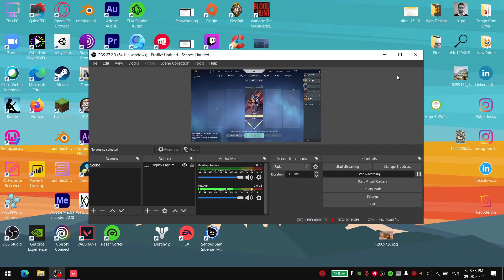Valorant | Deathmatch | 16 Bit Gaming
Deathmatch is a multiplayer free-for-all game mode designed to allow players to hone their gunplay mechanics or warm up before playing Competitive.